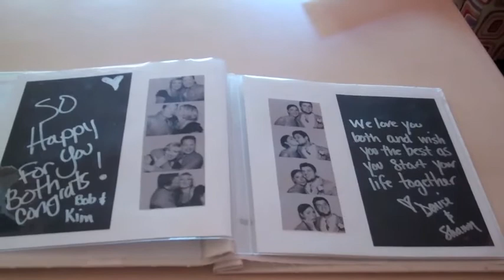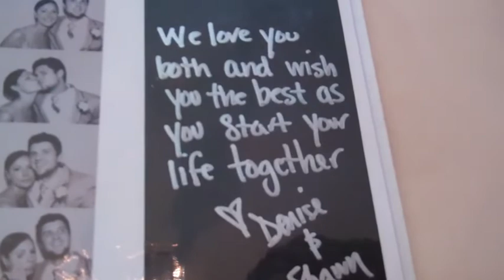Premium Photo Booth of Little Rock Arkansas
Premium Photo Booth of Central Arkansas is a local and family owned photo booth rental business that comes out to your location with our photo booth and sets up a station to make lasting memories.  We serve all of LIttle Rock AR and the greater Central AR regions.